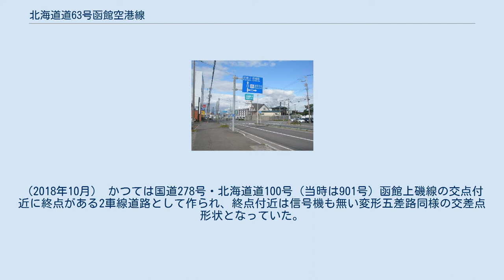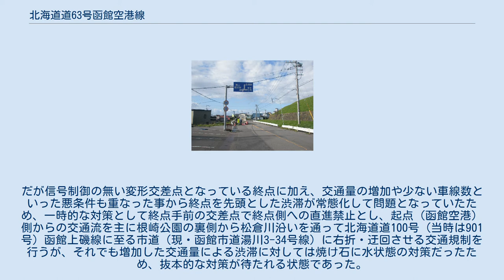北海道道63号函館空港線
北海道道_(主要道道)
北海道道_(渡島管内)
北海道道63号函館空港線（ほっかいどうどう63ごう はこだてくうこうせん）は、北海道函館市を通る道道（主要地方道）である。
 全線、両側に歩道がある、中央分離帯を有する4車線の道路で、函館空港と国道278号を結ぶ道路である。
 北海道道63号函館空港線・起点の函館空港ターミナル入口。
写真奥は函館空港のターミナルビル。
（2018年10月） 函館市高松町にある終点の国道278号〈恵山国道〉交点。
正面奥へ延びる道路が北海道道63号函館空港線。
（2018年10月） 参考資料 函館市 右側の根崎公園の側を通る、かつての道道函館空港線の旧道。
案内標識が示す交差点はその当時の終点で、函館方面と恵山方面への道路が国道278号で、国道5号方面へ案内する道路が道道100号である。
（2018年10月） かつては国道278号・北海道道100号（当時は901号）函館上磯線の交点付近に終点がある2車線道路として作られ、終点付近は信号機も無い変形五差路同様の交差点形状となっていた。
だが信号制御の無い変形交差点となっている終点に加え、交通量の増加や少ない車線数といった悪条件も重なった事から終点を先頭とした渋滞が常態化して問題となっていたため、一時的な対策として終点手前の交差点で終点側への直進禁止とし、起点（函館空港）側からの交通流を主に根崎公園の裏側から松倉川沿いを通って北海道道100号（当時は901号）函館上磯線に至る市道（現・函館市道湯川3-34号線）に右折・迂回させる交通規制を行うが、それでも増加した交通量による渋滞に対しては焼け石に水状態の対策だったため、抜本的な対策が待たれる状態であった。
 その後、前述の2項目目の工事によって、これまでの終点から約490 m離れた国道278号上につながる4車線の新道が作られて終点の渋滞が解消されたほか、前述の1および3項目目の工事でかつての路線（現・函館市道高松16号線）の北側を迂回した全線4車線道路となり、函館空港ターミナルビルとの接続道路・駐車場・空港施設の整備と合わせて交通流が改善された。
 国道278号側から見た北海道道63号函館空港線の交点（2018年10月）